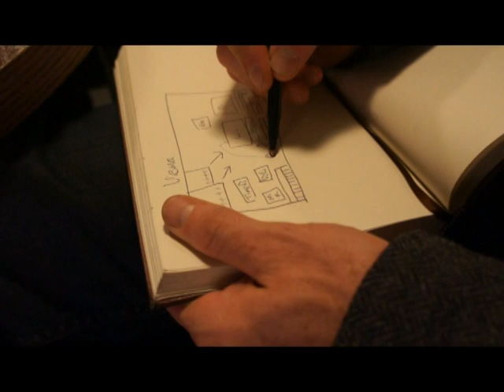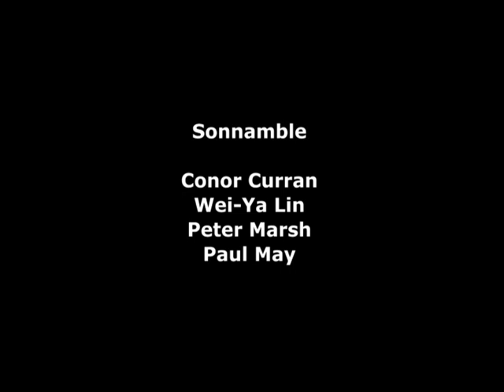Sonnamble in Vienna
Sonnamble in rehearsal, performance and sitting around a bit at aNOther Festival, Vienna in October 2011.